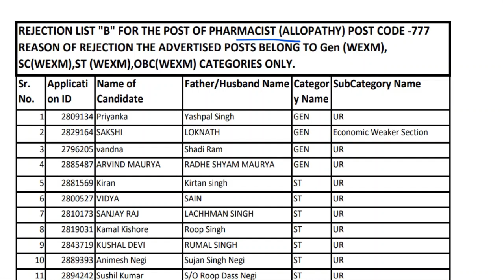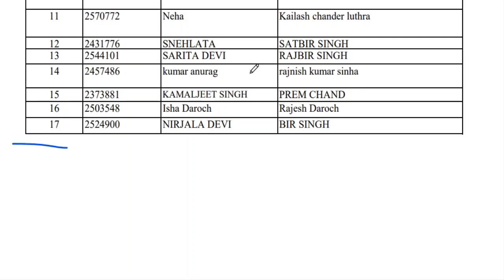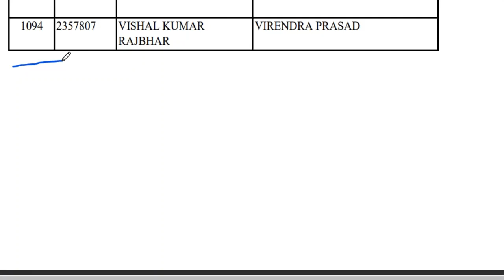HPSSC Latest Updates | 26.09.2020